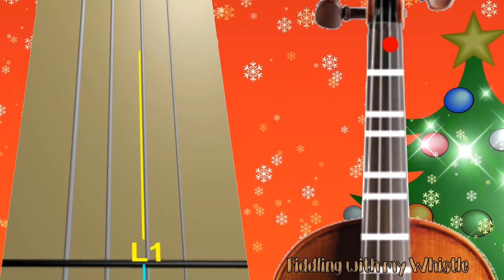Snowman - Sia - Christmas - Violin - Play Along Tab Tutorial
⏱️TIMESTAMPS⏱️
0:00 Intro
0:05 Song Start
2:45 Song End
2:50 Thumbnail
3:00 End Screen Links

For all things Tin Whistle
For everything Musical
And for pritty much everything else...